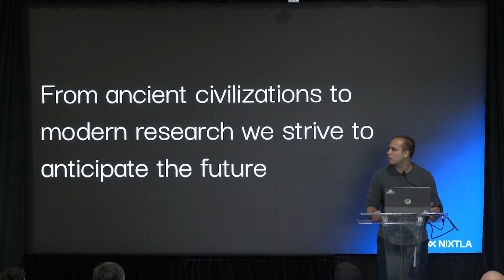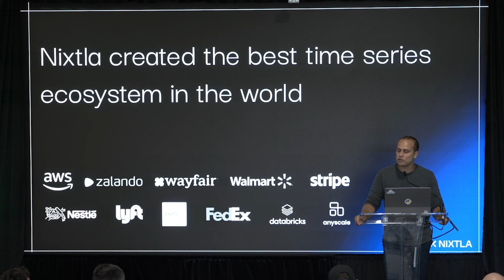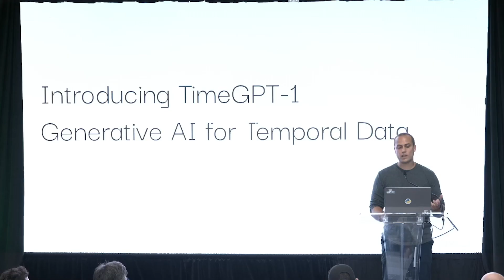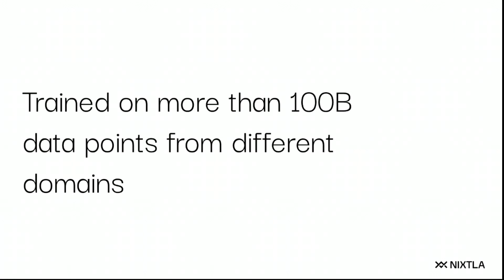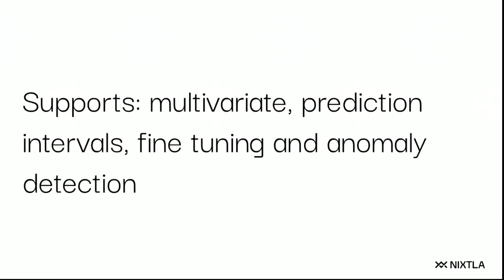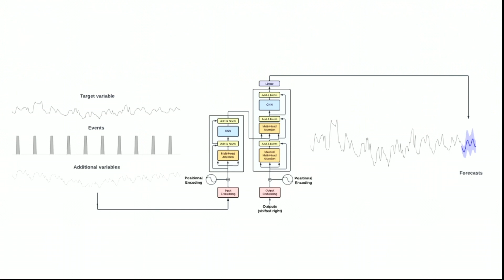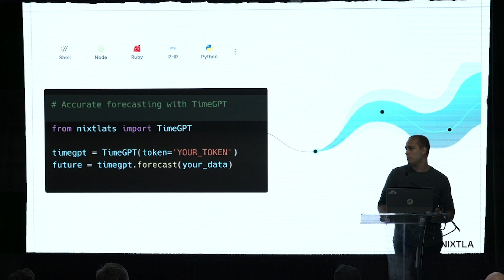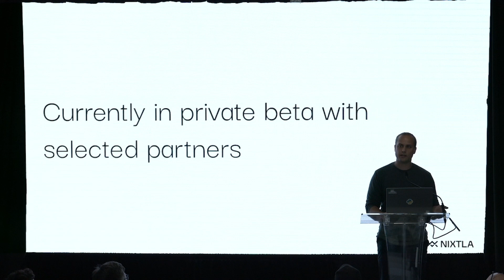TimeGPT Launch | Max Mergenthaler Introduces TimeGPT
Max Mergenthaler, CEO of Nixtla, proudly introduces TimeGPT—the next big leap in General AI and Time Series analysis.

In this video:
00:00 - Intro
01:00 - Importance of Generative AI for temporal data
02:37 - Nixtla open-source time series ecosystem
03:30 - Genesis of TimeGPT
04:24 - Introduction of TimeGPT
05:47 - Overview of the model architecture
06:41 - TimeGPT Beta features
07:42 - How TimeGPT works
08:14 - Benchmarks and results of TimeGPT-1 against State of the Art methods
09:14 - How TimeGPT is revolutionizing Time Series
11:52 - Private Beta information

With Nixtla, you can implement cutting-edge forecasting and advanced anomaly detection, irrespective of your team's size or technical expertise.

Submit your interest in TimeGPT Private Beta at: nixtla.io